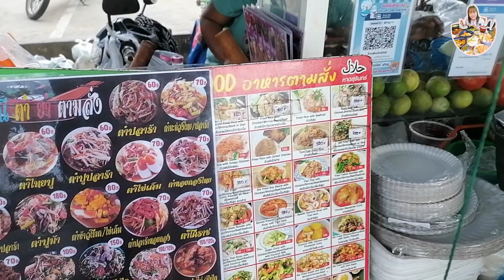Surin Beach [ 28 Nov 2023 ]